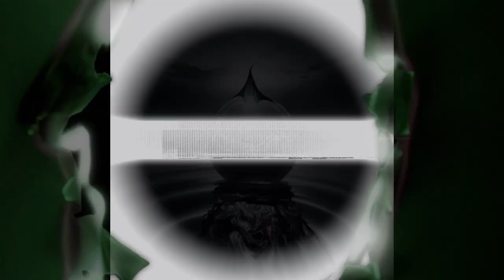TRUE Kentucky Encounters: Ep 14: The Big Black Hairy Thing: Road Crossing and Window-Screen Damage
Real, NOT Ai
Based on and as close to Actual events as possible.
Telling one of several encounters while living deep in the heart of South Central Kentucky and the Susquehanna/Cumberland Valley area of Pennsylvania and Maryland.